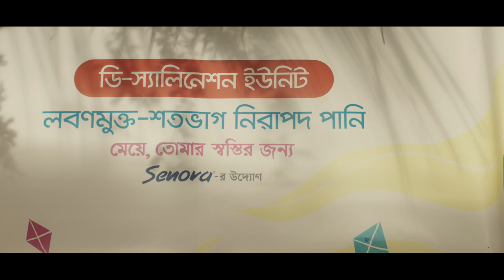Senora | Meye Tomar Jonno | Episode 3 | 2022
কৈখালীর মেয়েদের সমস্যার একটি স্থায়ী সমাধান এনেছে সেনোরা। সেনোরার এই উদ্যোগের সাথে যুক্ত থাকতে পেরে আমরা গর্বিত।

Client: Square Toiletries Limited
Brand: Senora
Agency: Sun Communications Limited
Production House: Roll & Stream
Director: Shaikhul Apon
DOP: Sumon Sarker
Singer: Abanti Sithi